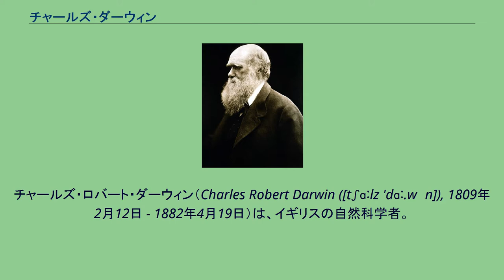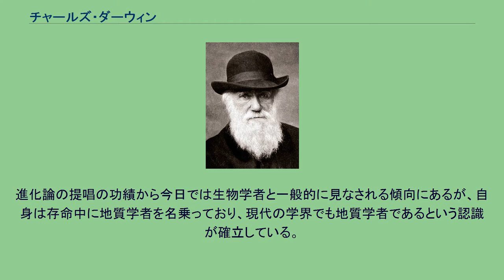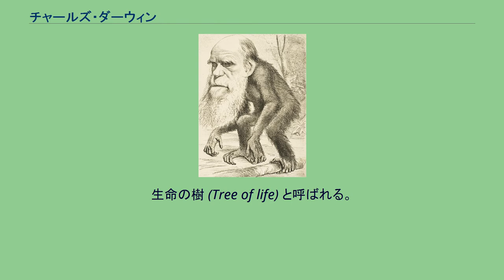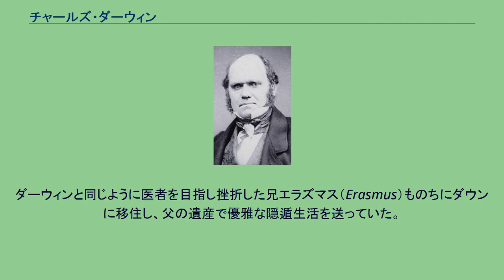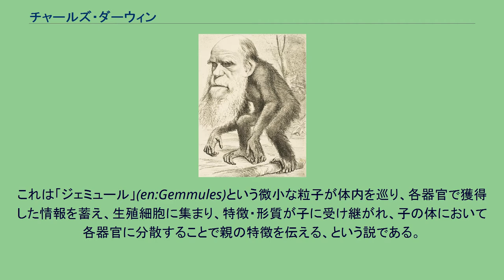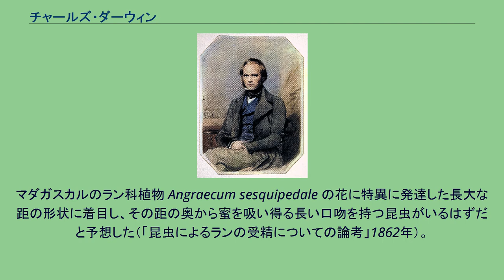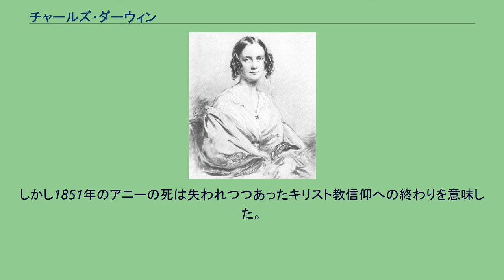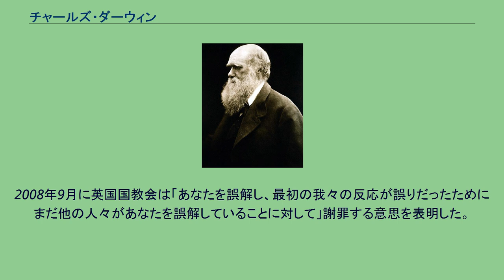チャールズ・ダーウィン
チャールズ・ロバート・ダーウィン（Charles Robert Darwin ([tʃɑːlz 'dɑː.wɪn]), 1809年2月12日 - 1882年4月19日）は、イギリスの自然科学者。
卓越した地質学者・生物学者で、種の形成理論を構築し進化生物学を発表した。
全ての生物種が共通の祖先から長い時間をかけて、彼が自然選択と呼んだプロセスを通して進化したことを明らかにした。
進化の事実は存命中に科学界と一般大衆に受け入れられた一方で、自然選択の理論が進化の主要な原動力と見なされるようになったのは1930年代であり、自然選択説は現在でも進化生物学の基盤の一つである。
また彼の科学的な発見は修正を施されながら生物多様性に一貫した理論的説明を与え、現代生物学の基盤をなしている。
進化論の提唱の功績から今日では生物学者と一般的に見なされる傾向にあるが、自身は存命中に地質学者を名乗っており、現代の学界でも地質学者であるという認識が確立している。
エディンバラ大学で医学、ケンブリッジ大学でキリスト教神学を学んでいるときに自然史への興味を育んだ。
5年にわたるビーグル号での航海によって、チャールズ・ライエルの斉一説を理論と観察によって支持し、著名な地理学者となった。
またその航海記によって人気作家としての地位を固めた。
ビーグル号航海で集めた野生動物と化石の地理的分布は彼を悩ませ、種の変化の調査へと導いた。
そして1838年に自然選択説を思いついた。
そのアイディアは親しい数人の博物学者と議論されたが、より広範な研究に時間をかける必要があると考えた。
理論を書き上げようとしていた1858年にアルフレッド・ラッセル・ウォレスから同じアイディアを述べた小論を受け取った。
2人の小論は即座に共同発表された。
1859年の著書『種の起源』は、自然の多様性のもっとも有力な科学的説明として進化の理論を確立した。
『人間の由来と性に関連した選択』、続く『人及び動物の表情について』では人類の進化と性選択について論じた。
植物に関する研究は一連の書籍として出版され、最後の研究はミミズが土壌に与える影響について論じている。
ダーウィンの卓越性は認められ、19世紀において王族以外で国葬が執り行われた5人のうちの1人となった。
ウェストミンスター寺院でジョン・ハーシェルとアイザック・ニュートンの隣に埋葬されている。
2002年BBCが行った「100名の最も偉大な英国人」投票で第4位となった。
1809年2月12日にイングランドのシュロップシャー州シュルーズベリーにて、裕福な医師で投資家だった父ロバート・ダーウィンと母スザンナ・ダーウィンの間に、6人兄弟の5番目の子供（次男）として生まれた。
父方の祖父は高名な医師・博物学者であるエラズマス・ダーウィンであり、母方の祖父は陶芸家・企業家であるジョサイア・ウェッジウッドである。
祖父同士は博物学者として、父ロバートと叔父ジョサイア2世（母スザンナの弟）は実業家としてダーウィン家とウェッジウッド家は親密であり、両親など数組の婚姻が結ばれ、近しい姻戚関係にあった。
母スザンナはダーウィンが8歳のときに没し、キャロラインら3人の姉が母親代わりをつとめた。
ロバートは思いやり深かったが、妻の死によって厳格さを増し、子供たちには厳しく接することもあった。
ウェッジウッド家はダーウィンの誕生当時はすでに英国国教会を受け入れていたが、両家とも、もともとはおもにユニテリアン教会の信徒だった。
ダーウィン家はホイッグ党の急進的でリベラルな考え方に同調していた。
一族の男性は密かな自由思想家で非宗教的だったが、父ロバートはしきたりに従って子どもたちに英国国教会で洗礼を受けさせた。
しかしダーウィンは兄妹や母とともにユニテリアンの教会へ通った。
7歳のチャールズ・ダーウィン。
母が死去する1年前。
子供のころから博物学的趣味を好み、8歳のときには植物・貝殻・鉱物の収集を行っていた。
父ロバートは祖父とは異なり博物学に興味はなかったが、園芸が趣味だったため幼少のダーウィンは自分の小さな庭を与えられていた。
また祖父と同名の兄エラズマスは化学実験に没頭しておりダーウィンに手伝わせた。
ダーウィンは兄をラ...